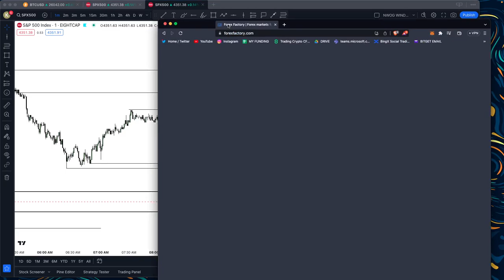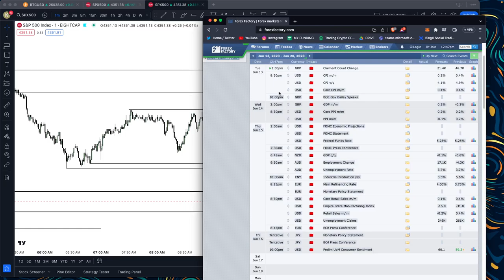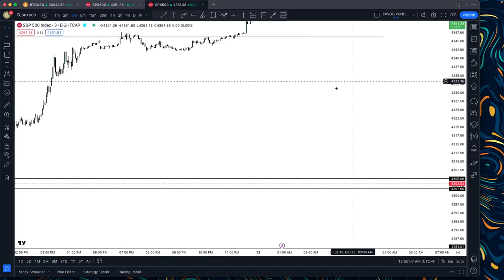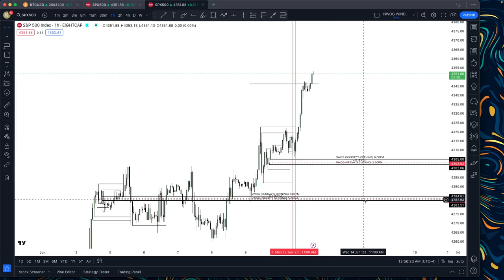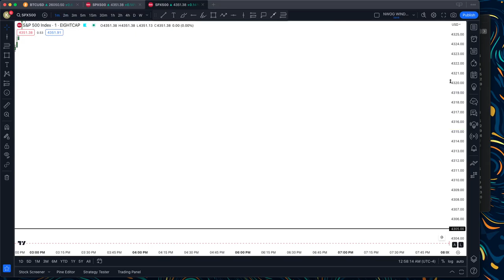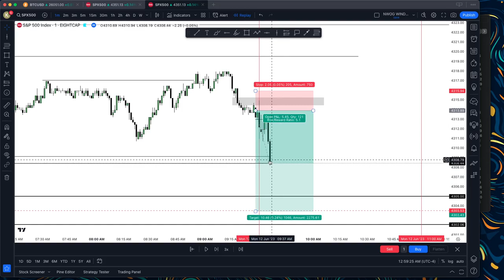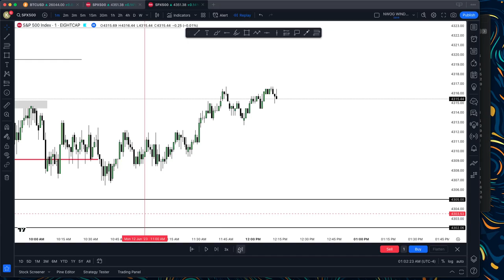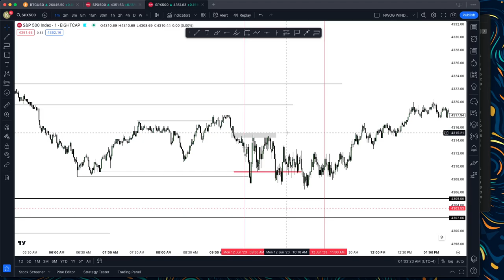[23] NEWS PREPARATION REVIEW